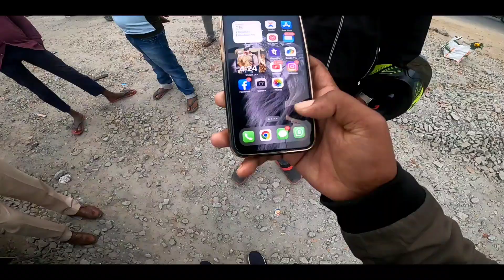Christmas day celebration Nagaon Baptist Church 🎄🎄 Police caught me 👮Her Reaction OMG😱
1. Christmas day celebration
2. Nagaon Baptist Church celebration
3. Christmas day vlog
4. Santa
5. Xmas day vlog
6. Police caught me
7. Police charge me 500 rs
8. Police caught me for loud exhaust

➡️My Gears- Amazon
offiliate links-👇

Chin Mount For Helmet
go pro mounts
go pro casing- https:/lomznto/3CXmQQe
sd card for go pro
samsung evo 128 gb

Thnx for watching my channel 🙏